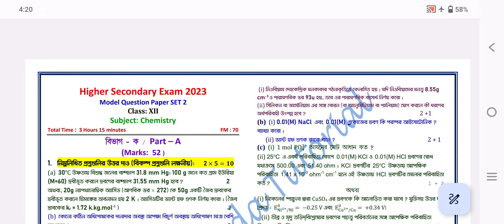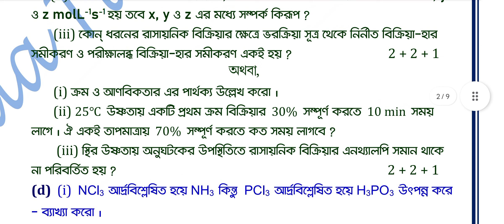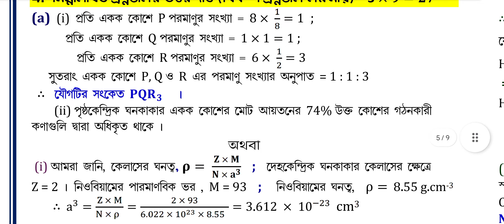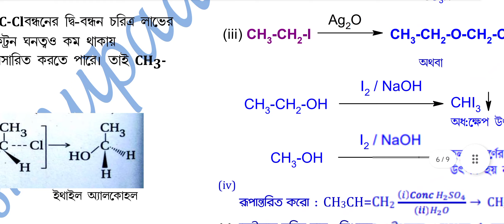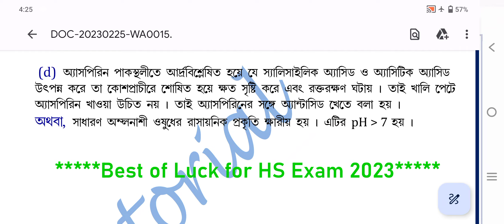HS 2023 Chemistry Model Question Paper SET 2 / Question with Answers/ Important suggestion 2023